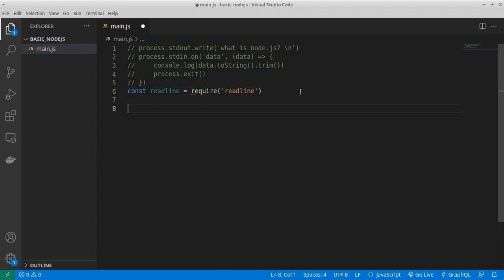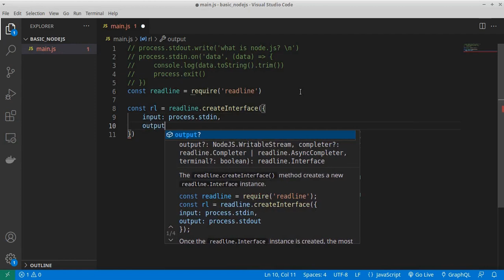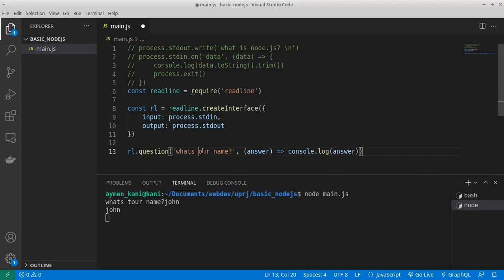Readline from terminal nodejs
Nodejs, Express, Typescript, MongoDb & more: The real path

This is a full node.js course, covering all the basics and the advanced topics of nodejs.
Here's what you'll learn in this course:

Basic Node.js

Express.js with Typescript

Node.js with Typescript

Advanced Mongoose with Typescript

Advanced Mongoose queries

Graphql

Cookie Session

Github/actions

CI/CD

socketIO

CORS security protocol

Typeorm with postgres database

Learn how to use queryBuilder with typeorm

How to uploads multiple files

How to manage files with mongoose

The best way to server files to the client

Validate user input

Advanced Error handling

Modern javascript syntax (+classes)

Professional node.js api project structure

Encryption

Automated Testing (Unit Tests)

Postman

Nestjs

Deployment

Git/Github

And more! get first 30 days 100% FREE Nodejs, Express, Typescript, MongoDb & more: The real path

Basic Node.js

Express.js with Typescript

Node.js with Typescript

Advanced Mongoose queries

Graphql

Cookie Session

Github/actions

CI/CD

socketIO

CORS security protocol

Validate user input

Advanced Error handling

Encryption

Postman

Nestjs

Deployment

Git/Github

And more!